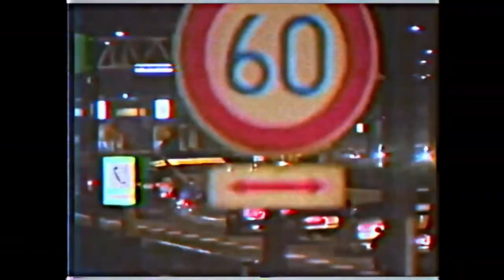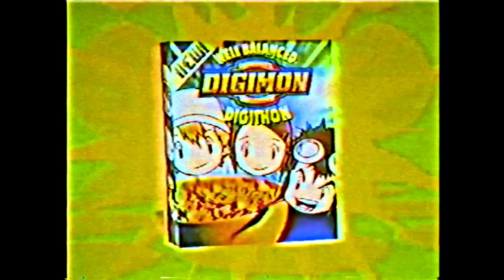Bankaiooo - Dance in the rain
Revolution phonk Series / 06

Bankaiooo - Dance in the rain | Memphis Club phonk/drift Music | 2022

House Phonk Type Beat | Drift Type Beat | Dance Club phonk Type Beat